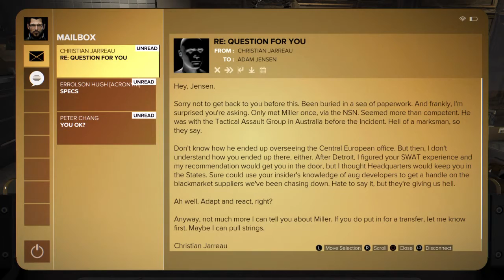Let's Play: Deus Ex Mankind Divided - Attempts 4&5 - the Clueless Gamer by Real BatDude Channel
REAL BAT DUDE PLAYS: DEUS EX MANKIND DIVIDED - 4TH AND 5TH (AND FINAL) ATTEMPTS (AS WE GOT BORED WITH THE GAME AND RETURNED IT) BY THE CLUELESS GAMER FROM THE REAL BATMAN TOY CHANNEL.